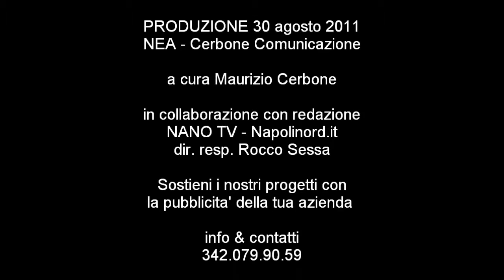NANO TV- Frattamaggiore. L'arte pasticciera della famiglia Ratto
0002 - Leggi piu' notizie su Napolinord.it